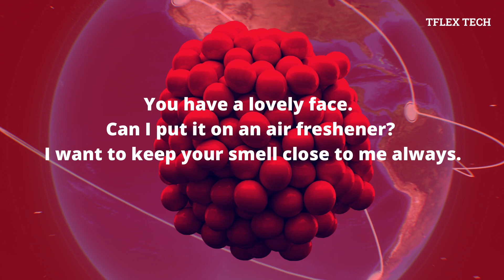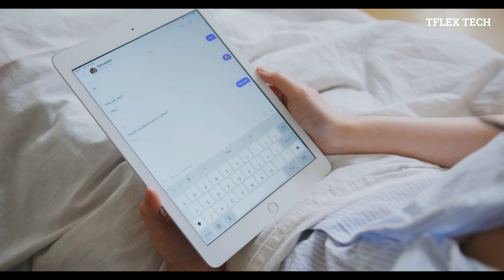𝗦𝗰𝗶𝗲𝗻𝘁𝗶𝘀𝘁 𝗧𝗲𝗮𝗰𝗵𝗲𝘀 𝗔𝗜 𝗛𝗼𝘄 𝗧𝗼 𝗙𝗹𝗶𝗿𝘁 😲 𝗪𝗶𝘁𝗵 𝗠𝗶𝗻𝗱 𝗕𝗼𝗴𝗴𝗹𝗶𝗻𝗴 𝗥𝗲𝘀𝘂𝗹𝘁